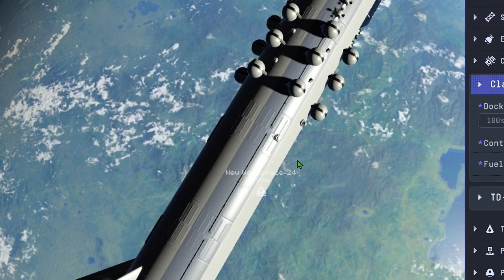Kerbal Space Program 2: Dropship Glitch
Had this glitch happen - reminded me of the sequence from my favourite movie of all time - 'Aliens (1986)'